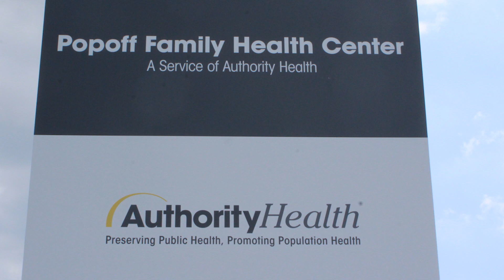Authority Health Commemorates AIDS Awareness Day 2019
Join Authority Health CEO, Loretta V. Bush, and HIV/AIDS educators, Felix and Paula Sirls, for an engaging conversation on their personal journey as HIV/AIDS survivors, to thriving as passionate advocates for people with the disease. The Sirls discuss the progress made in drug therapy – especially in terms of preventive intervention for those at risk of infection, the importance of protection, and the persistent stigma of the disease. The pair also offer a motivational poem and vocal performance to close the program.